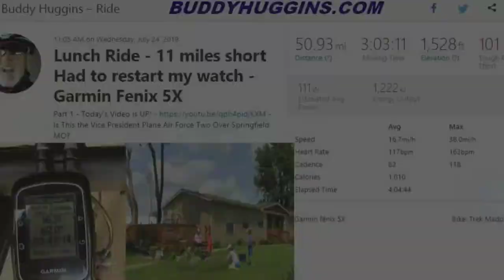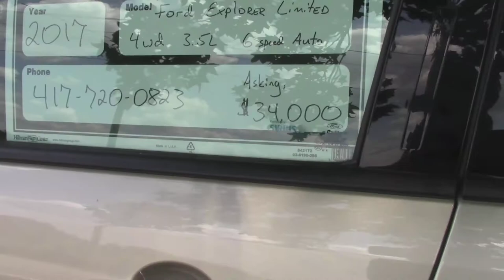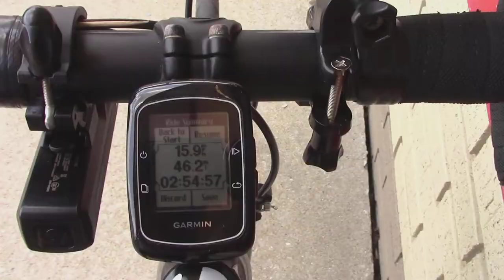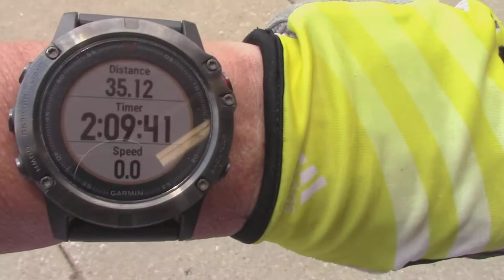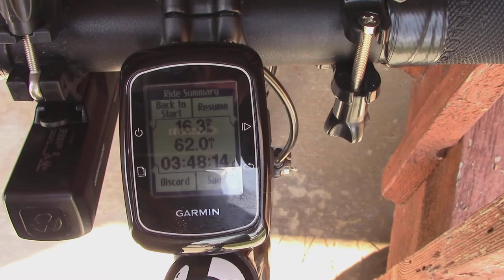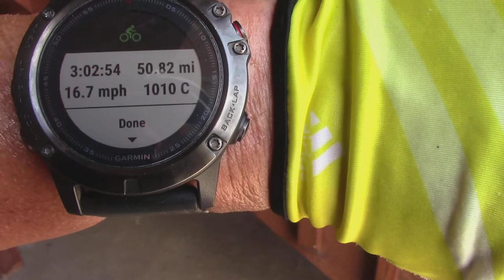What I saw on my Bike Ride on July 24th 2019 - Part 2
This is Part 2 -  what I saw on my Bicycle Ride 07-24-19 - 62 mile Ride
Somehow my Garmin fēnix 5X Stop Working,  and dropped 11 miles

~ Buddha   : )